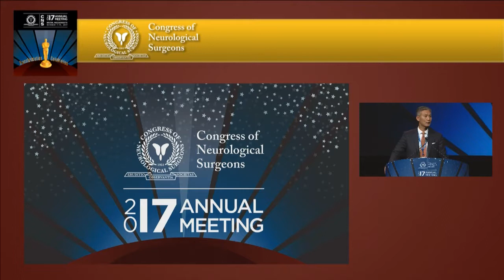Henry H. Woo, Introduction of Kathy McGroddy Goetz, GSS IV, 2017 CNS Annual Meeting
Dr. Henry H. Woo introduces Dr. Kathy McGroddy Goetz, Vice president of Global Partnerships & Alliances Management for IBM Watson Health.